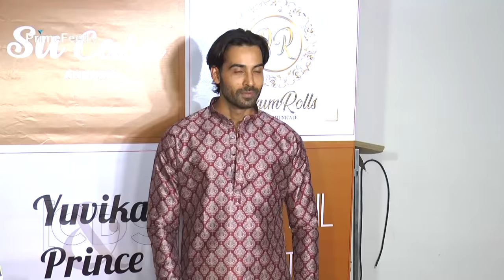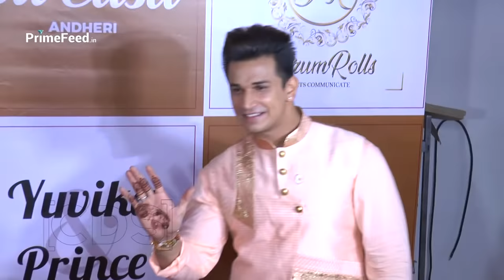Prince Narula And Yuvika Chaudhary WEDDING Sangeet Ceremony Full Video HD